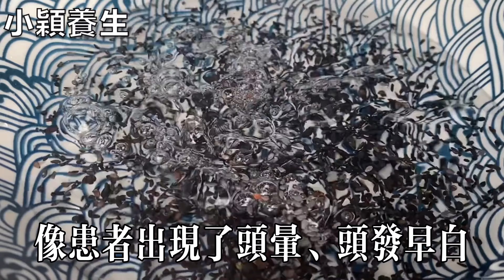人老了夜尿頻多？晚上睡不好！黑豆搭配一物，只吃一次，夜尿止了，腎也不虛了，從此一覺睡到大天亮【小穎養生】， 黑豆搭配一物 ，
人老了夜尿頻多？晚上睡不好！黑豆搭配一物，只吃一次，夜尿止了，腎也不虛了，從此一覺睡到大天亮